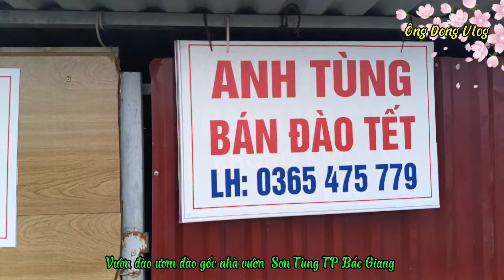Vườn đào mạ và đào gốc nhà vườn Sơn Tùng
@ Vườn đào mạ và đào gốc nhà vườn Sơn Tùng TP Bắc Giang.